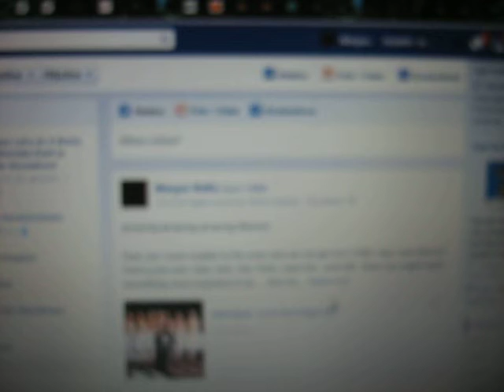MVI 0041 Nature and Life, Open Source Human clips .:.